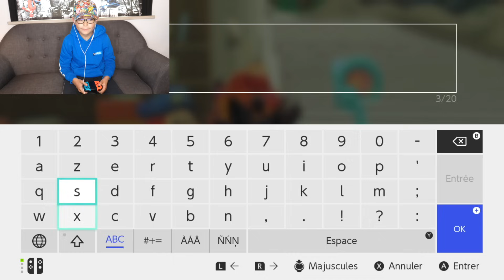ROI DADIDOU EST TROP FORT !!! (Kirby and the Forgotten Land) Nintendo Switch Épisode 5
C'est parti !